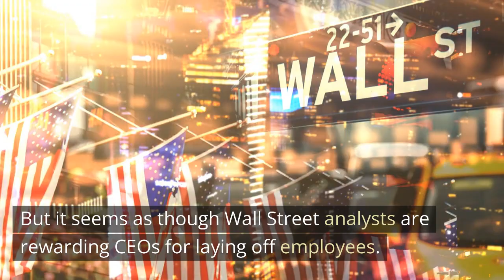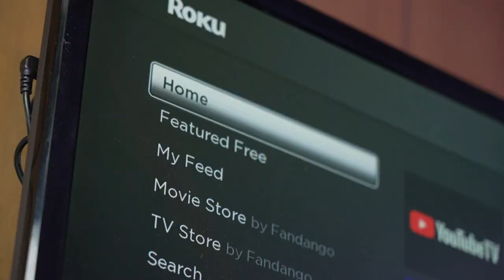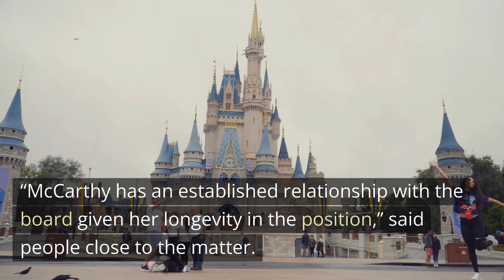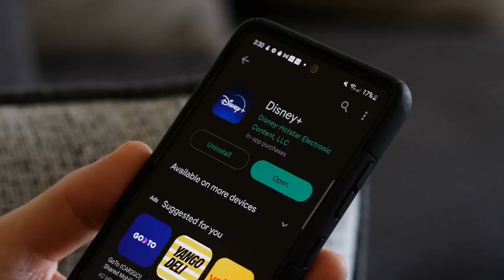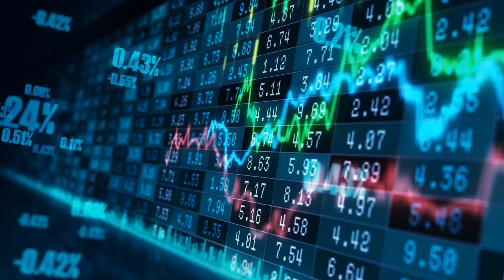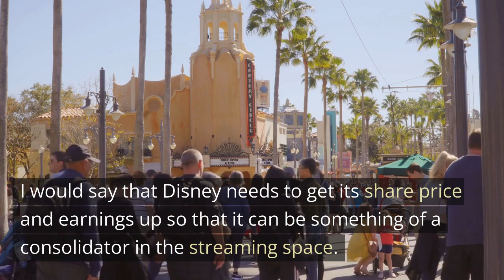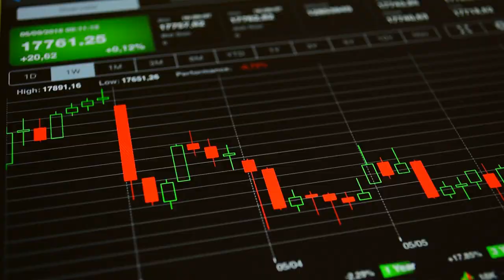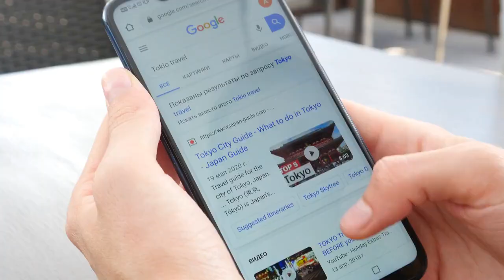Disney Cuts 7,000 Jobs!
Well, does this really surprise you?   Disney is clearly in turmoil.  But, if they make the right moves, they could return to a new golden era.  Just not the same golden era.